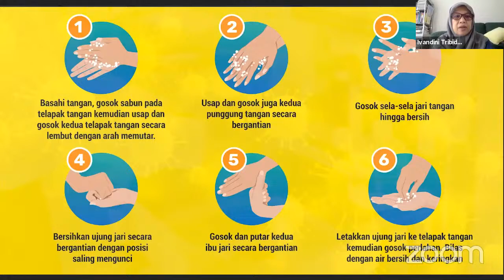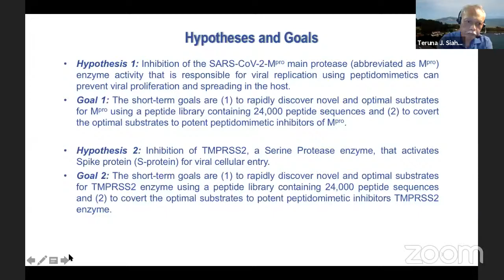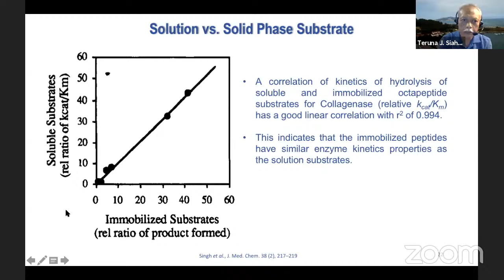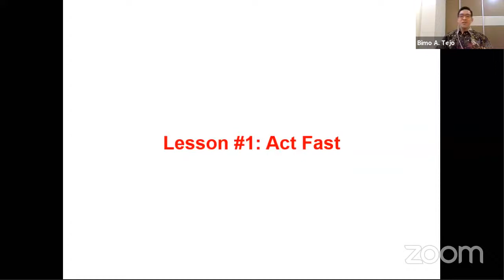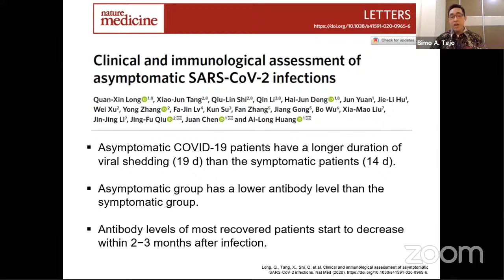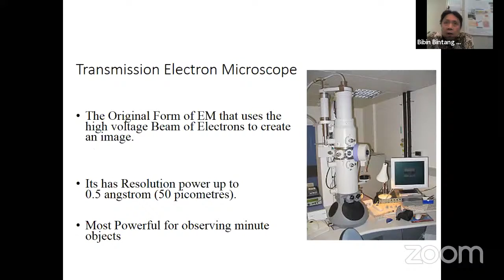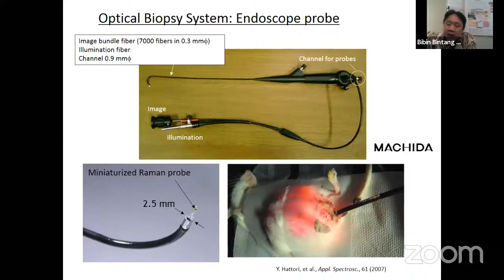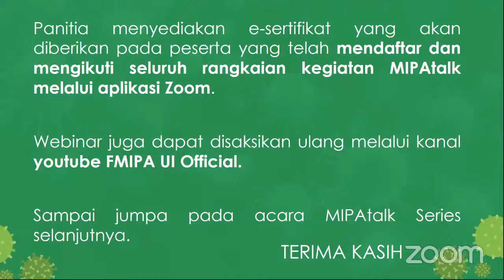FMIPA UI Talk Series 8: The Role of Biochemistry in COVID-19 Pandemic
FMIPA UI mengundang partisipasi Bapak/Ibu/Saudara/i pada MIPAtalk series 8 dengan tema “The Value of Science and The Role of Experts in Crisis Situations”, menghadirkan narasumber :

1. Prof. Teruna J. Siahaan
The University of Kansas, USA
“Potential Inhibition of Cellular Entry and Replication of the SARS-CoV-2 Virus by Peptides and Peptidomimetics”

2. Bimo A. Tejo, Ph.D, Pg.D
Universiti Putra Malaysia, Malaysia.
“The Role of Science During Pandemic: The Malaysian Experience”

3. Dr. Bibin Bintang Andriana
Kwansei Gakuin Univ, Japan
”Transmission Electron Microscopy and Raman Spectroscopy for Biological Sample Analyzing”

Opening Remarks:
Dr. Rokhmatuloh, M.Eng.
Pj. Dekan FMIPA UI

Moderator:
Dr. Endang Saepudin
Departemen Kimia FMIPA UI

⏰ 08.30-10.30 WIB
Live via Zoom Meeting

Free e-certificate untuk 500 peserta yang mendaftar dan mengikuti kegiatan webinar melalui aplikasi Zoom meeting.*
*S&K berlaku